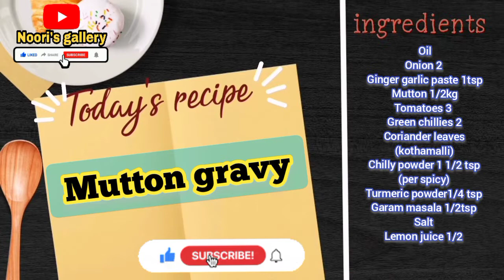mutton gravy recipe|simple and tasty 😋🤤|easy to make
mutton gravy recipe|simple and tasty 😋🤤|easy to make#muttongravy#muttoncurry#muttonrecipe
for more videos ,shorts
👍 share comment (Don't forget)🤗
arts, crafts,calligraphy art, cooking recipes, mehendidesigns,cute pets video's